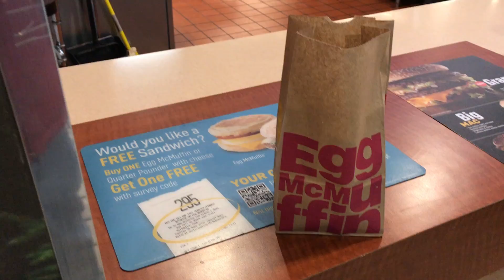BFL Tournament No.2 South Holston Lake Recap | Limits S1E6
TH Marine BFL Tournament number 2 of the Volunteer Division on South Holston Lake is in the books! Let's talk about how it went and what it took to win on the Boater and Co Anglers sides. What will it take to make the regionals?

Product Discounts

Follow me as I fish the Volunteer Division of the FLW BFL's